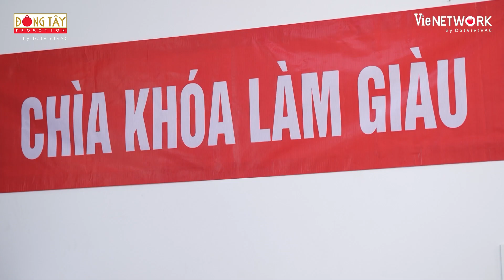12 Con Giáp Tám Chuyện Thiên Hạ -Tập 30: Mi Anh khởi nghiệp tìm "shark" đầu tư và cái kết bất ngờ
12 Con Giáp Tám Chuyện Thiên Hạ -Tập 30: Mi Anh khởi nghiệp tìm "shark" đầu tư và cái kết bất ngờ

Chuyện Đông chuyện Tây, chuyện Nam chuyện Bắc lần này làm sao mà "lọt" lưới trạm thu phát 12 Con Giáp - Tám chuyện thiên hạ do Quách Ngọc Tuyên "dẫn đầu". Hóng xem Sitcom 12 Con Giáp - Tám chuyện thiên hạ với vô vàn tình huống dở khóc, dở cười trong cuộc sống và rất nhiều tiểu phẩm bất ngờ, vui nhộn.
Sitcom với sự góp mặt của các diễn viên: Quách Ngọc Tuyên, Võ Minh Ngọc, Thịnh Max, Năm Chà, Nguyễn Lê Đông Hải, Việt Trang, Mi Anh, Tuyết Trinh, Hoàng Đô, Anthony Huỳnh, Lê Đình Minh Ngọc, Dương Thanh Hiền.

Sitcom 12 Con Giáp - Tám chuyện thiên hạ phát sóng 19:00 Thứ 6 hàng tuần trên HTV7, phát đồng thời vào lúc 19:30 Thứ 6 hàng tuần trên kênh Youtube Dong Tay Promotion